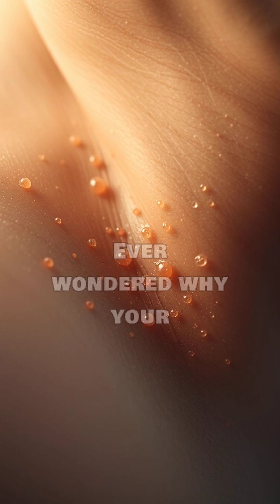Why your armpits can turn into a secret stink factory?| Odour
Unveiling the science behind armpit odor! Discover why it happens, what makes it worse, and simple remedies backed by studies to keep you fresh. From bacteria battles to surprising fixes like lemon juice, this video spills the secrets. Watch till the end for a teaser on a sneaky food culprit!